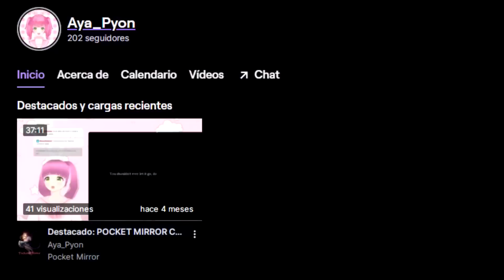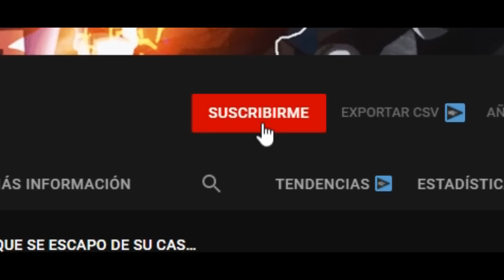🌕 EL HÉROE QUE LUCHA POR RECUPERAR ALGO PRECIADO 😲🔥 // Seirei Tsukai no Bladedance Resumen Del Anime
3.30 PERÚ
22.30 españa
14.30 mxx
18.30 arg y Chile

Resumen de anime  Seirei Tsukai no Bladedance
Resumen de animes  Seirei Tsukai no Bladedance
Reseña anime Seirei Tsukai no Bladedance